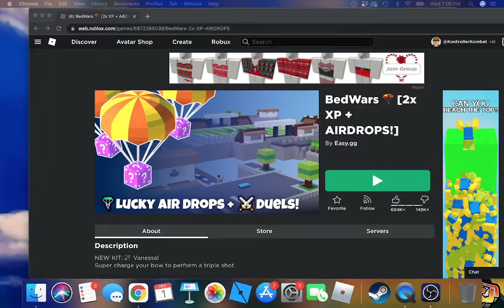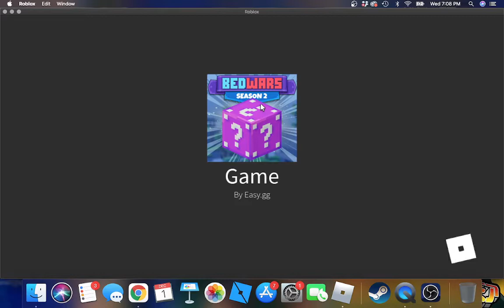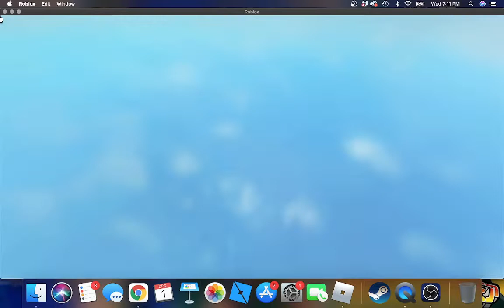Playing Roblox Bedwars!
Im playing roblox bedwars because I suck at normal Bedwars and who knew that I suck even worse on Roblox Bedwars! ENJOY!